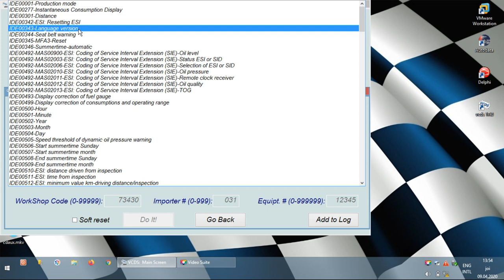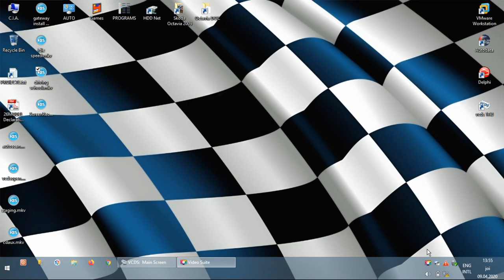VCDS (Vag-Com) - Instruments - Change Display Language